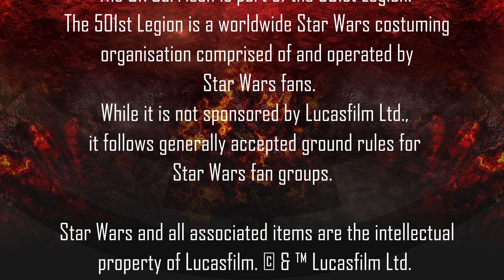501st UK Garrison Member Spotlight - Alan Mechem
We aim the spotlight on another 501st UK Garrison member, this time it's BikerScout Alan Mechem.  Ever wondered how you can go from a StarWars BikerScout to a Ghostbuster via the basement of a well-known High Street stationary retailer? Watch now and find out.

The UK Garrison is part of the 501st Legion. The 501st Legion is a worldwide Star Wars costuming organisation comprised of and operated by Star Wars fans.

Star Wars and all associated items are the intellectual property of Lucasfilm. Used under authorisation.